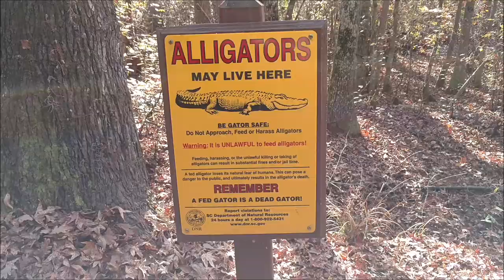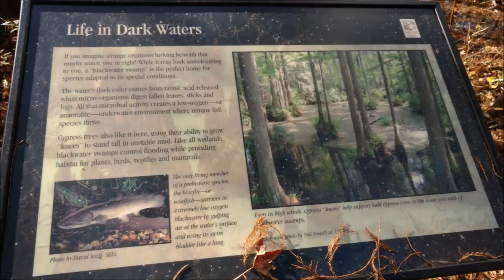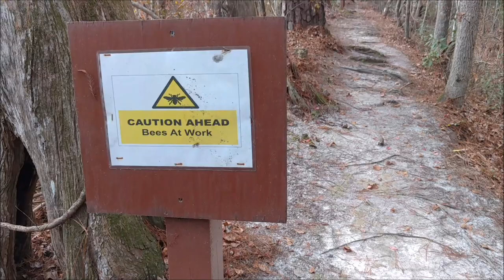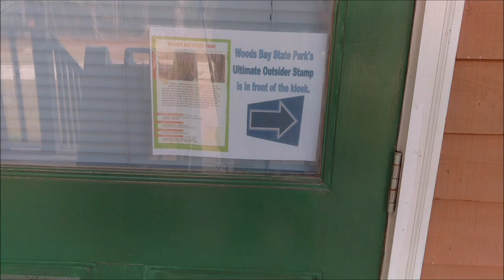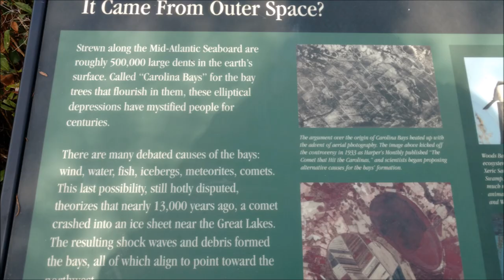Quick Hike - Woods Bay State Park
Quick trip to Woods Bay State Park in South Carolina.  Spent about 1.5 hours on the boardwalk and loop trail.